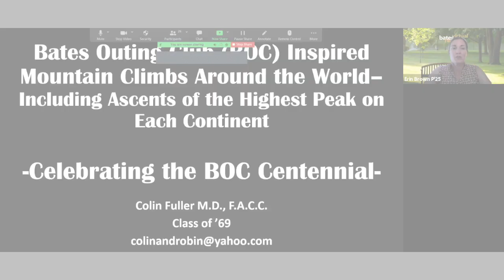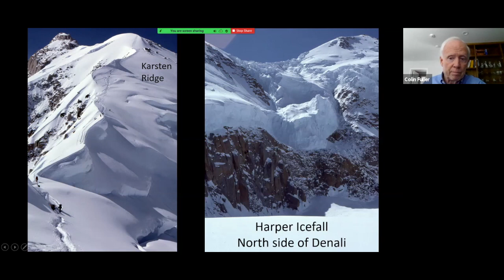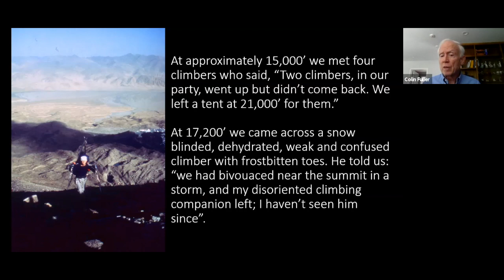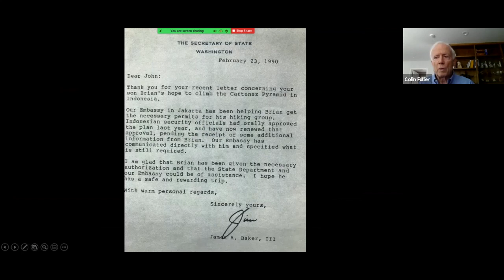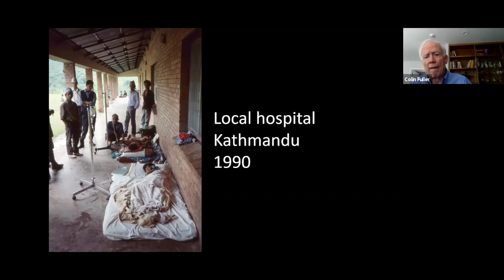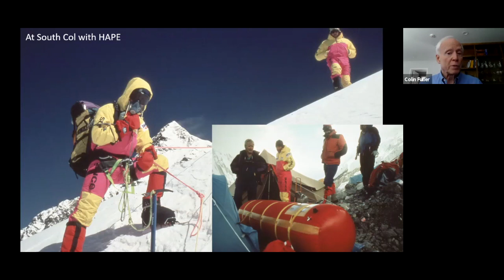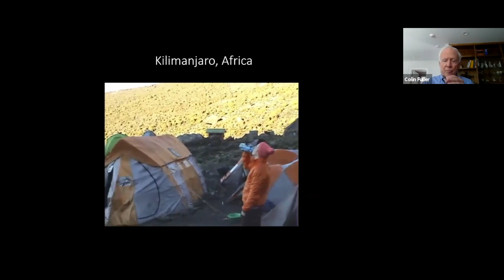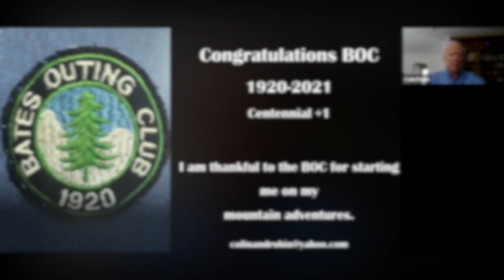Bates College Reunion 2021: Climbs of the Seven Summits with Colin Fuller '69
Celebrating the Centennial of the Bates Outing Club:
A presentation of Dr. Fuller’s mountaineering experiences from 1975 to 2014, including climbs of the Seven Summits.